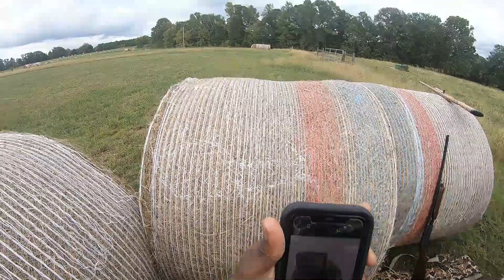Dove Hunt At High Meadows hunting preserve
Nick and Jay head out High Meadows Hunting preserve in Abbeville, SC for an awesome dove hunt. The field was loaded birds and shots were fired all day. The guys had a great time and great hunt.